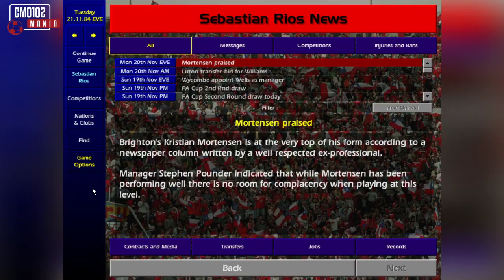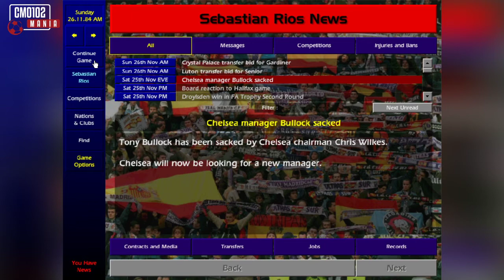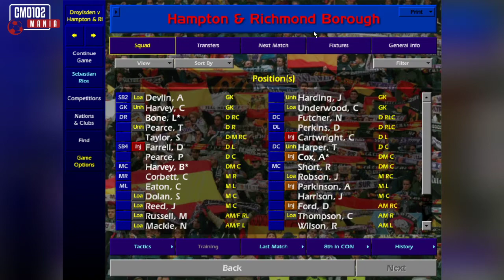CM0102 Youth Challenge #13 - King Ken